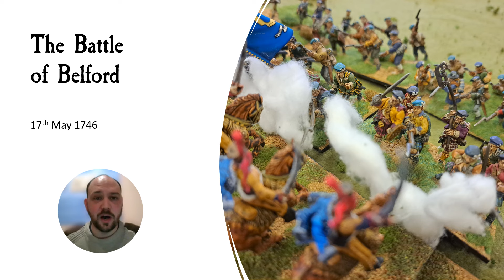"What If?" - 1745 Wargame Campaign, Update 21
SHOWDOWN IN NORTHUMBERLAND
The Jacobites take a gamble to reverse their fortunes, carrying the war back into England and seeking to cut Cumberland off from the Berwick garrison. Can they turn the tide with a bold attack on the enemy in Northumberland?

Played to Warlord Black Powder rules with some house modifications, featuring figures from the Flags of War, Crann Tara and Front Rank/Gripping Beast ranges, painted by Dave Smith, Brett Fletcher, and Arran Johnston.